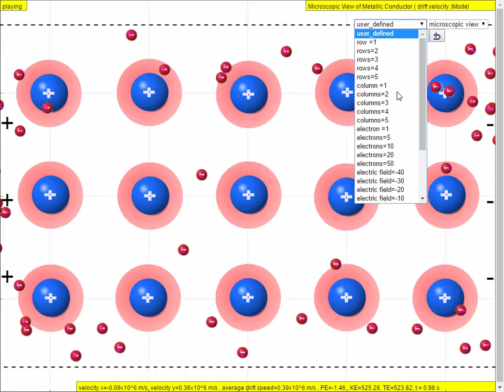drift velocity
Metallic Conductor and Drift Velocity JavaScript HTML5 Applet Simulation Model by Francisco Esquembre, Maria Jose Cano and Loo Kang Wee